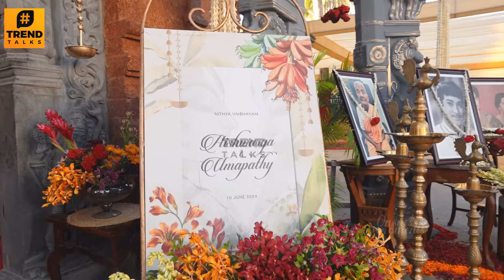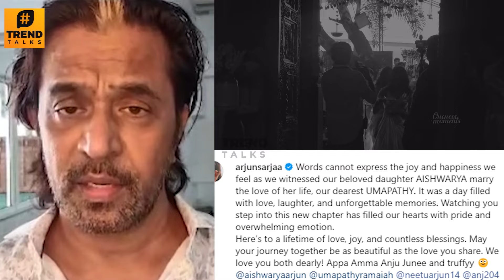Arjun Daughter Aishwarya's Wedding Full Video ❤️ - Marriage With Umapathy | Thambi Ramaiah Son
Arjun Daughter Aishwarya & Thambi Ramaiah Son Umapathy Marriage Full Video